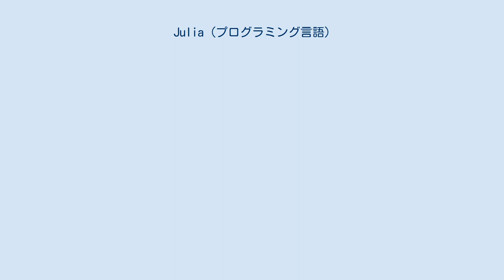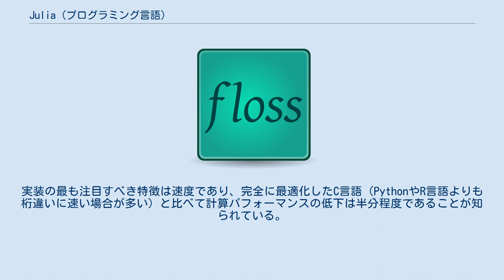Julia (プログラミング言語)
Julia（ジュリア）は、汎用プログラミング言語水準から高度の計算科学や数値解析水準まで対処するよう設計された高水準言語かつ仕様記述言語、及び動的プログラミング言語である。
並行計算、並列計算、分散コンピューティング、及びAdapter パターン不要でC言語やFORTRANへのForeign function interfaceに対応している。
ガベージコレクションを行い先行評価を用いるほか、浮動小数点数計算、線型代数学、高速フーリエ変換、正規表現照合のライブラリを利用できる。
 LLVMコンパイラフレームワークを用いてC言語、C++、Schemeで組まれており、標準ライブラリの殆どは独自に実装された。
2009年に開発が始まり、2012年2月にオープンソースとして公表された。
実装の最も注目すべき特徴は速度であり、完全に最適化したC言語（PythonやR言語よりも桁違いに速い場合が多い）と比べて計算パフォーマンスの低下は半分程度であることが知られている。
 2018年8月8日にバージョン1.0がリリースされ、2020年8月1日にバージョン1.5がリリースされた。
 開発者の3人は SIAM（アメリカ工業及び応用数学会） の J.H.Wilkinson 賞を受けた "Julia language co-creators win James H. Wilkinson Prize for Numerical Software", MIT News, (26 Dec, 2018).。
 次のコードはJuliaで書いたHello worldプログラムである。
 println("Hello, World")